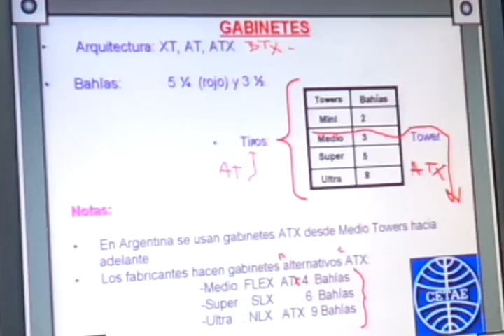2011 11 22 Clase 7 3